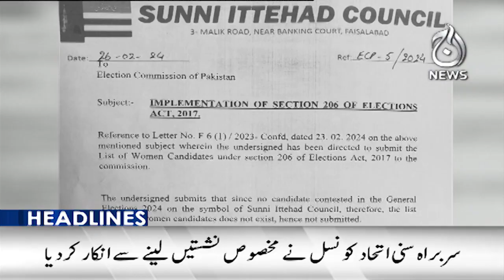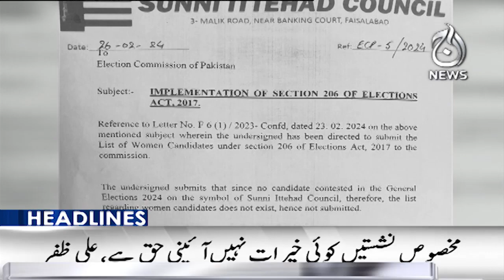Maryam Nawaz extends the hand of reconciliation to opposition Rana Aftab | 6PM Headlines | Aaj News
Spot Light With Munizae Jahangir:
shorturl.at/gwFU6